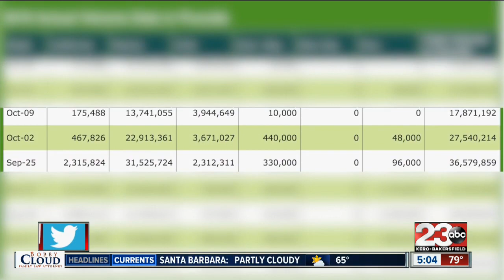Avocado shortage pushes prices up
23ABC News brings you up to the minute breaking news alerts, weather, traffic as well as live streaming video for Bakersfield, Kern County and all over the world.

23ABC News, KERO, brings you the latest trusted news and information for Bakersfield, California and Kern County.